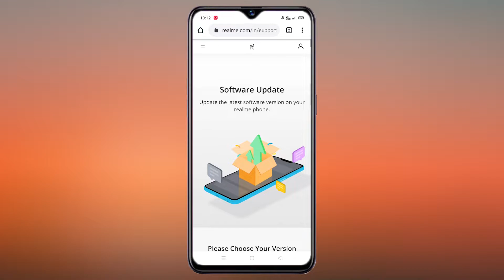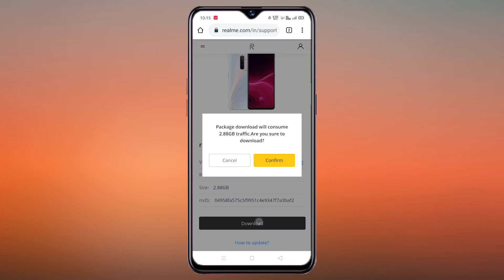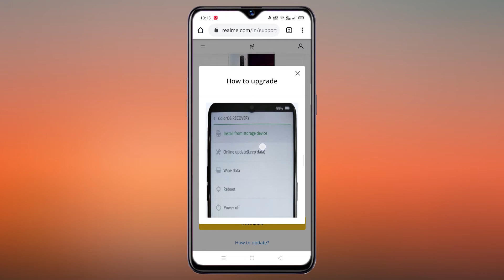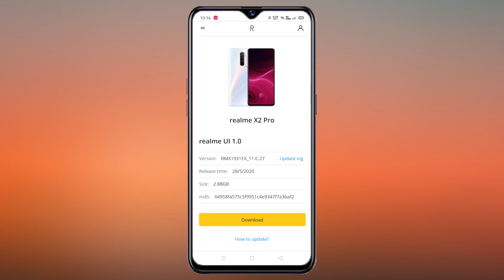Realme X2 Pro Update C.27 Latest Features | BhushanDroid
Realme X2 Pro C.27 Update
(Lunar White, 128 GB) (8 GB RAM)
(Neptune Blue, 128 GB) (8 GB RAM)
(Neptune Blue, 256 GB) (12 GB RAM)